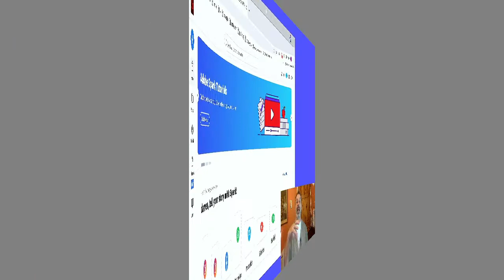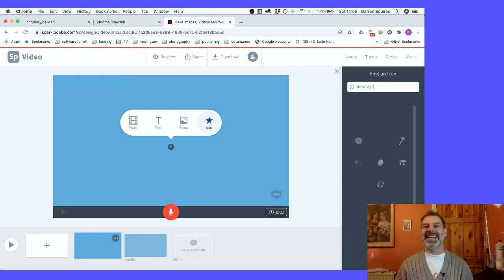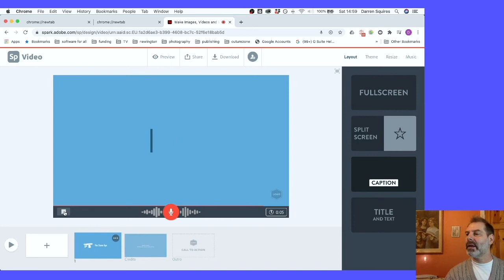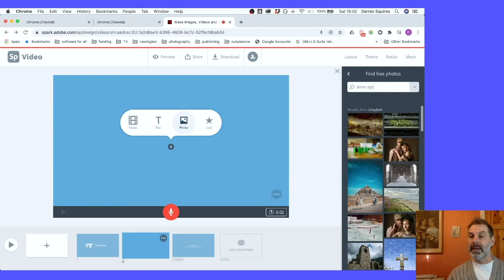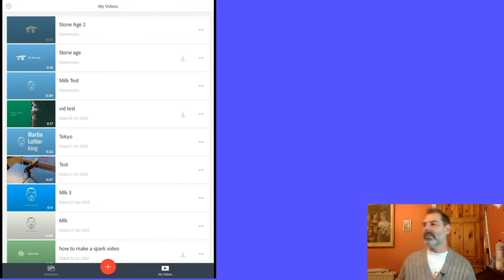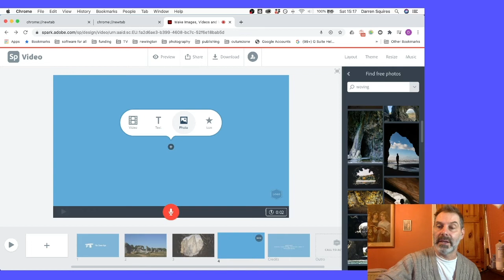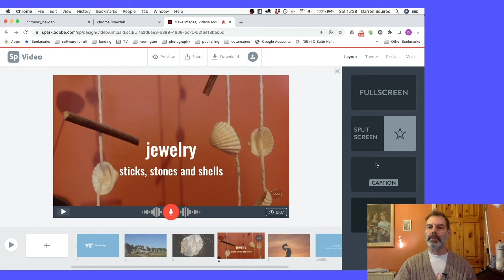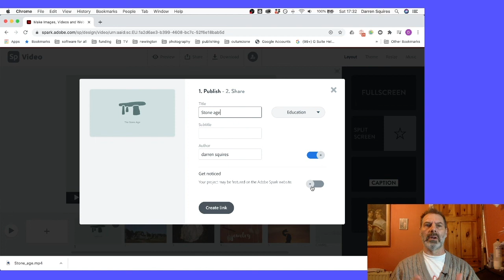using spark video for teaching and learning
spark video is a great tool for teaching and learning. This tutorial shows you how to use the spark video app in the Key stage 2 curriculum